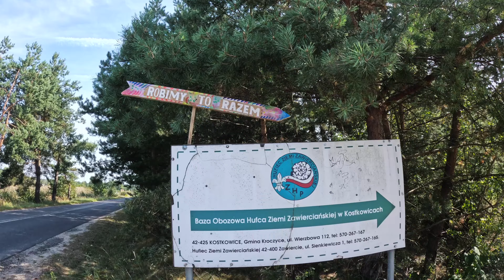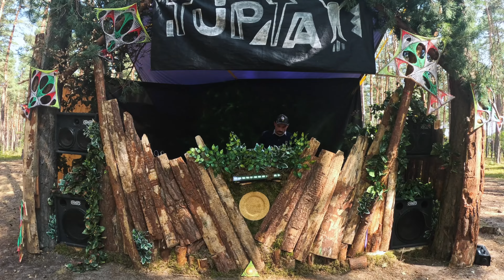Spontan Dzieciak x Efia - Robimy To Razem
Dzięki wszystkim, którzy przyczynili się do powstania tego teledysku!

Montaż: Spontan Dzieciak